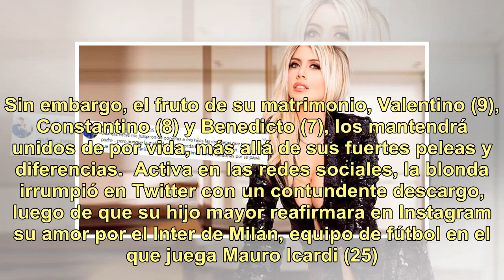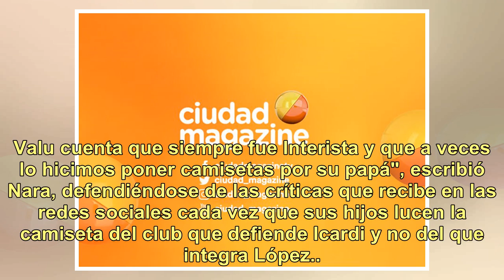El fuerte mensaje de Wanda Nara que luego eliminó de Twitter: "Aunque la maldad exista, la verdad...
En 2013, la relación de pareja de Wanda Nara (32) y Maxi López (34) llegó a su final. Sin embargo, el fruto de su matrimonio, Valentino (9), Constantino (8) y Benedicto (7), los mantendrá unidos de por vida, más allá de sus fuertes peleas y diferencias.